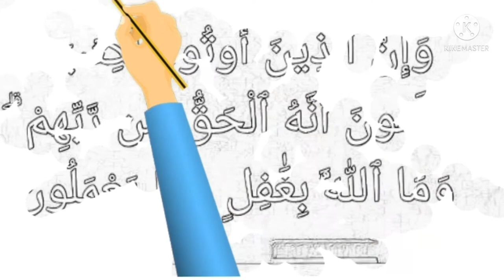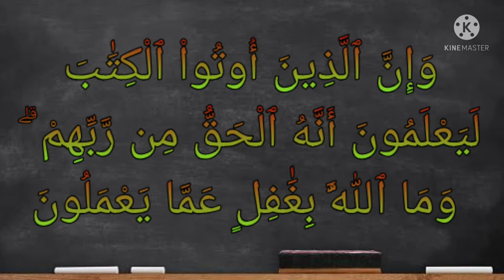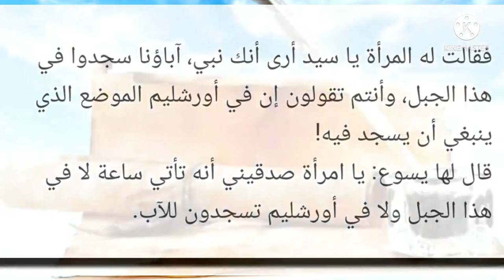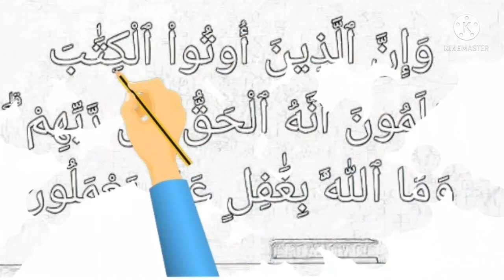سورة البقرة ١٤٤: وإن الذين أوتوا الكتاب ليعلمون أنه الحق من ربهم ۗ وما الله بغافل عما يعملون